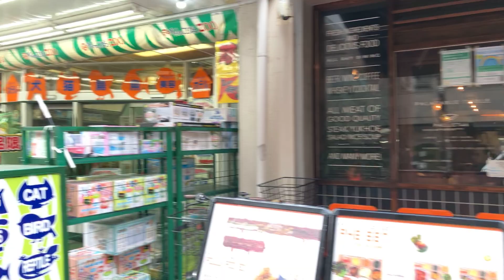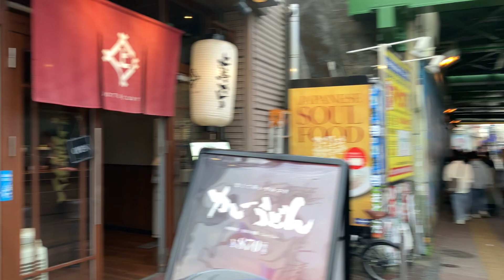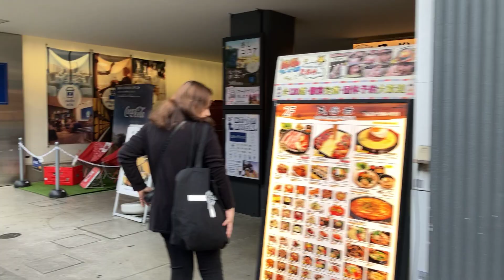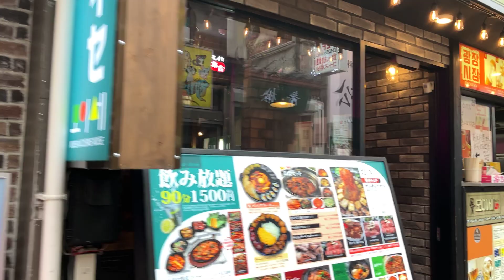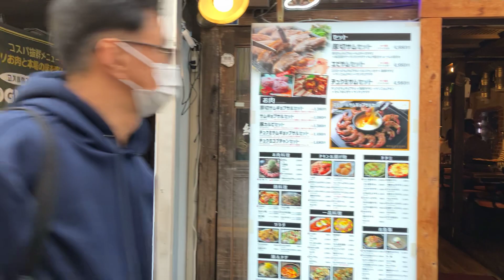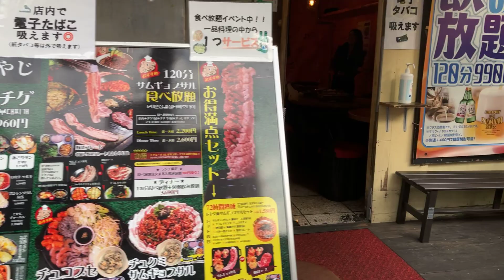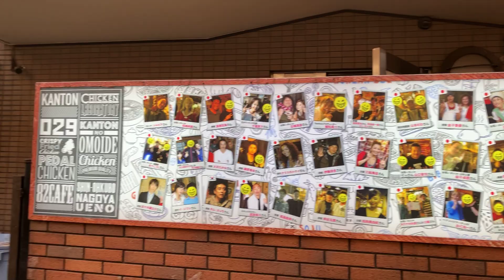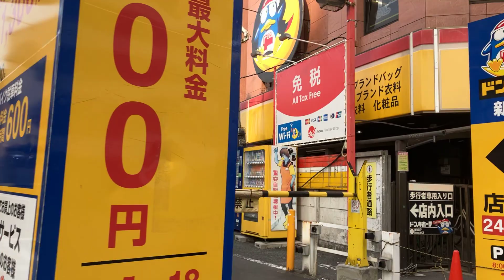Oct. 31, 2023: Shin-Okubo Korean Town Walk/Paseo por el barrio coreano de Shin-Okubo/新大久保コリアンタウン散策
English: Today, on October 31, 2023, I was walking around Shin-Okubo Korean Town (新大久保コリアンタウン).
This time firstly, I was strolling by its main street, Okubo Dori Avenue (大久保通り). And then I strayed into back streets to head for Shokuan Dori Avenue (職安通り) until I saw the back side of TOHO Godzilla Tower (東宝ゴジラタワー), which is located in Shinjuku-Kabukicho (新宿歌舞伎町).

Español: Hoy, 31 de octubre de 2023, estaba paseando por el barrio coreano de Shin-Okubo (新大久保コリアンタウン).
Esta vez, en primer lugar, estuve paseando por su calle principal, la avenida Okubo Dori (大久保通り). Y luego me desvié por calles secundarias para dirigirme a la avenida Shokuan Dori (職安通り) hasta que vi la parte trasera de la torre TOHO Godzilla (東宝ゴジラタワー), situada en Shinjuku-Kabukicho (新宿歌舞伎町).

Higashi-Shinjuku Station (東新宿駅), Shin-Okubo Station (新大久保駅) and Okubo Station (大久保駅)